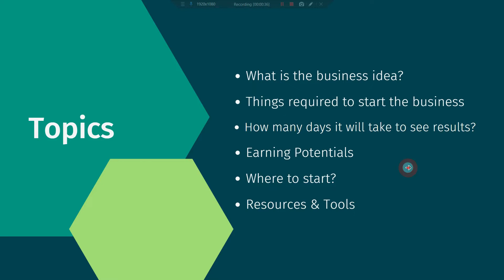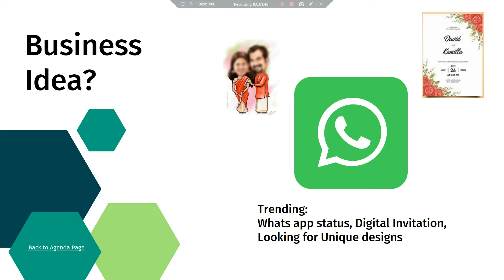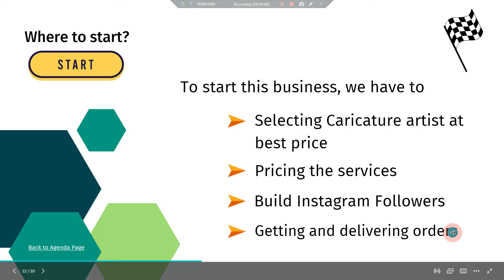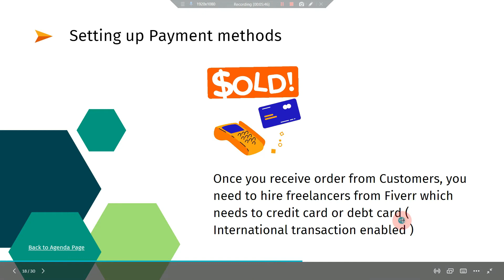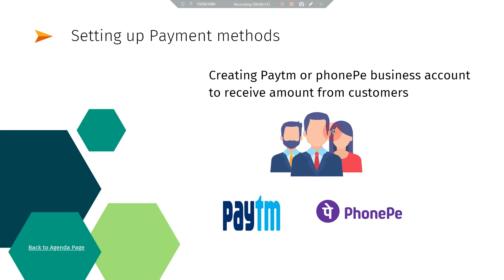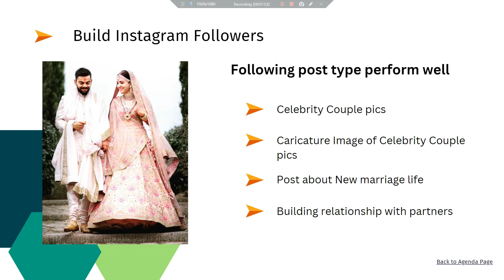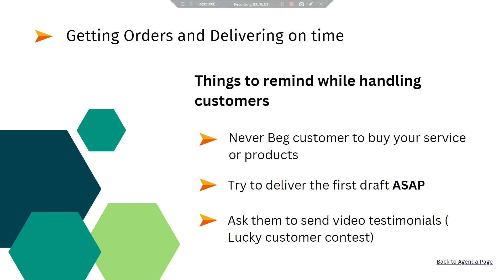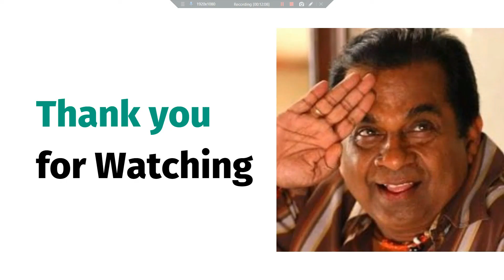🔥🔥🔥How to start online business without investment in 2023 | in Telugu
How to start online business without investment in 2023 | How to earn money online in Telugu

Website to get transparent Image or background image background

Gears used:

Transformer look USB gaming mouse

Maono USB condensor mic

USB to Type C convertor